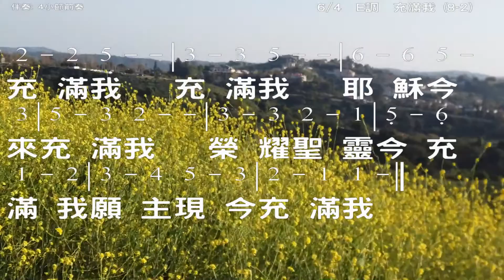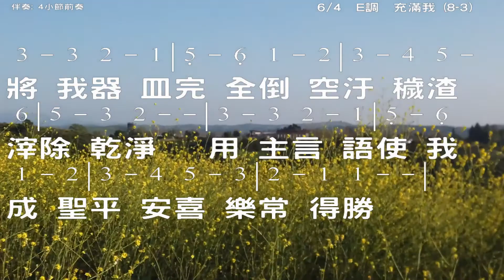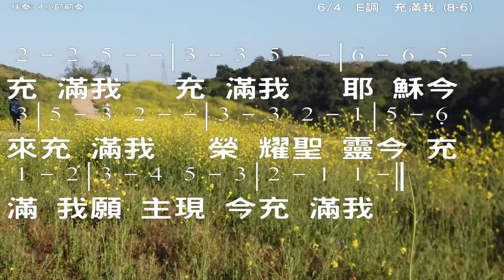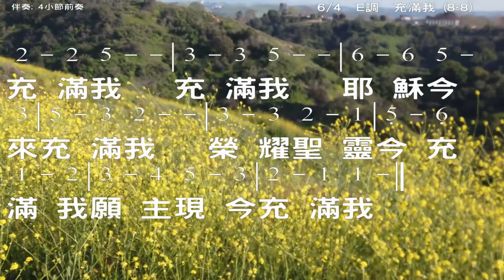充滿我 Fill Me Now Lyric: Elwood R. Stokes Music: John R. Sweney 教唱版 簡譜 中文字幕 人聲演唱 寇佳踪 John Kou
充滿我 Fill Me Now
Lyric: Elwood R. Stokes

1) 真理聖靈在我心中，自由運行作善工；
發出亮光照耀啟示，使我識主並自己。

充滿我！充滿我！耶穌今來充滿我！
榮耀聖靈今充滿我，願主現今充滿我。

2) 將我器皿完全倒空，污穢渣滓除乾淨；
用主言語使我成聖，平安喜樂常得勝。

榮耀聖靈來充滿我，願主現在充滿我！

3) 有如渴鹿愛慕溪水，我心渴慕主恩惠；
活水江河願主湧起，自我心中流不息。

4) 不是倚靠勢力才能，惟獨仰賴活聖靈；
心眼光明靈耳開通，聖潔器皿合主用。

☆聲明：

1、歌曲版權屬原作者所有
2、本影片不擁有歌曲版權
3、本影片非推廣商品製作
4、支持創作者請購原版CD